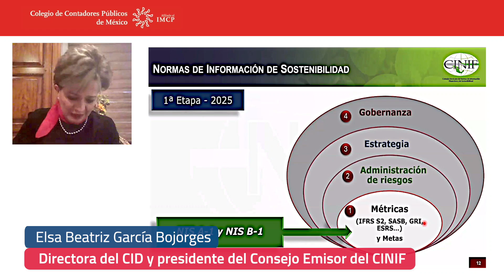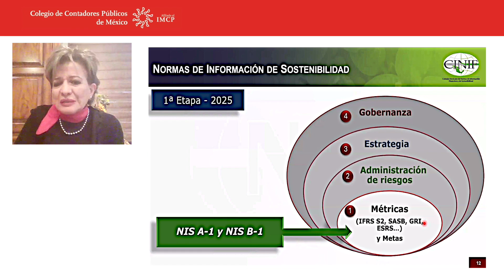Semana de temas selectos del sistema financiero 2024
En el evento, se abordó la creciente importancia de la sostenibilidad en las normativas financieras, mencionando la adopción de normativas internacionales como las NIIF en 2025. También se compararon diversas de opciones de inversión y financiamiento, destacando las ventajas y riesgos de CETES, depósitos a plazo y bonos de PYMEs, resaltando cómo las fintechs mejoran condiciones al operar con menores costos y mayor agilidad.